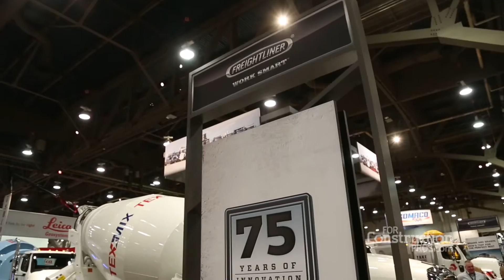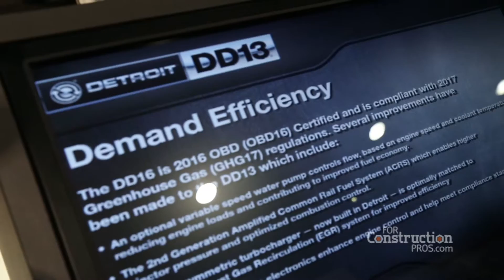[VIDEO] Freightliner: SD and M2 Vocational Trucks Walkaround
Mark Howerton from Freightliner tells how they work closely with truck manufacturers; speeding the process of upfitting to make the truck a work tool. Freightliner incorporates  features into the truck build such as pre-punched holes on the frame to enable more efficiency and better ROI.